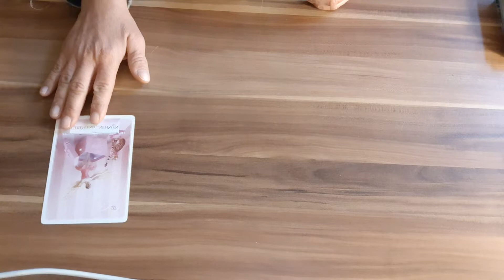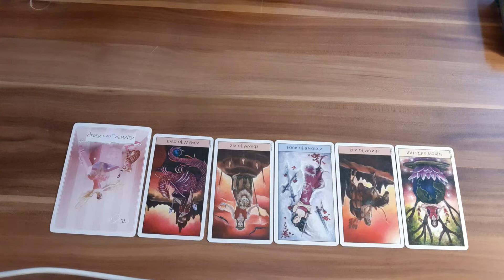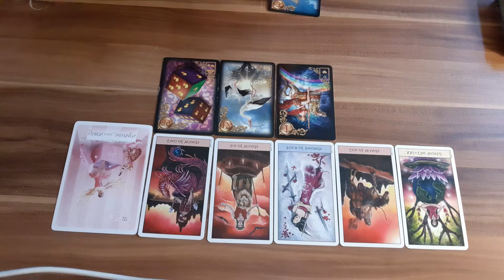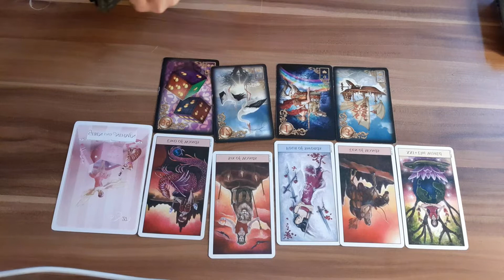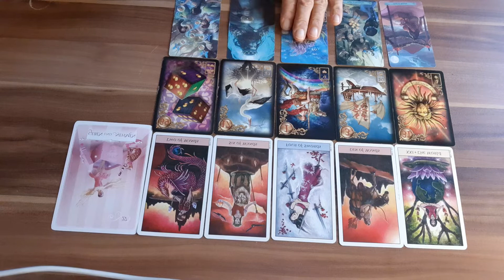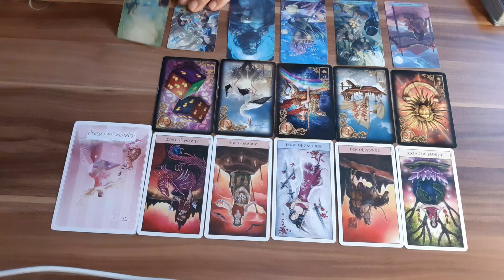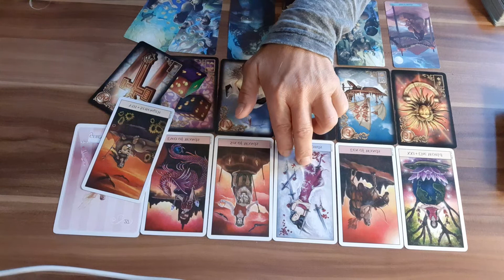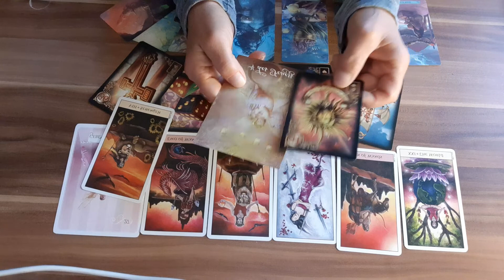Krebs im Oktober 😱❤ Erfolg auf allen Ebenen 💃❤🌹🙏